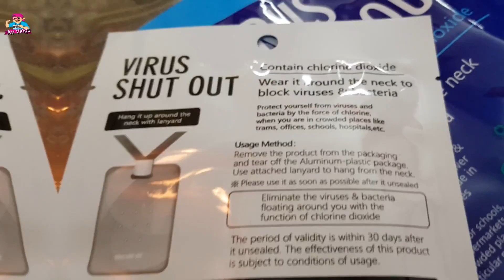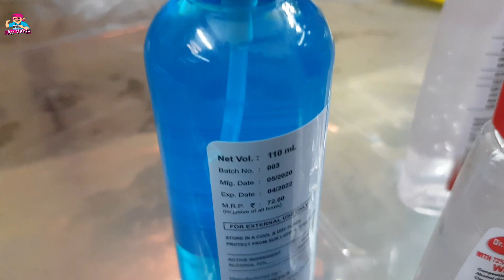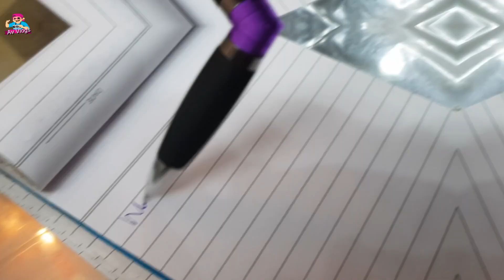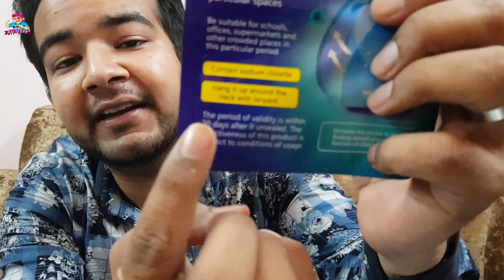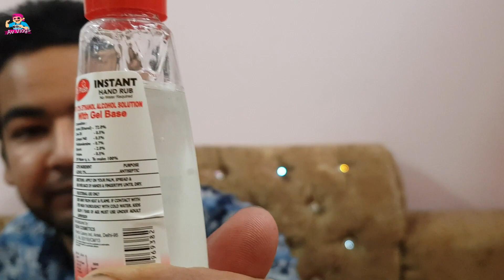Safety Item | Protection in 10rs| Pan Stray| Virus card| Nano Spray| kn95 mask 25 Rs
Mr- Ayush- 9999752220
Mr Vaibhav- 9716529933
1. Virus card
2. Pan spray
3.Nano spray
4.Hand sanitizer
5.Mask